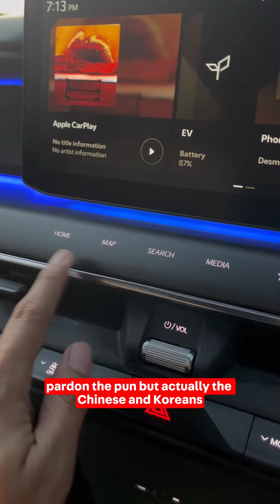The EV9: the most luxurious Kia ever?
The EV9 is undoubtedly the most luxurious and technologically advanced Kia in the market today. Here’s what it’s like.